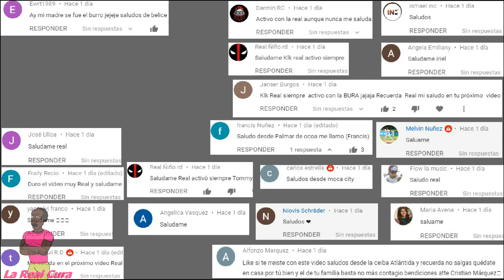El Viejo Bruto Y Enredado (Historia de la Vida)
Bueno Reales esto le pasó al tío de un Real seguidor, si tienes un viejo enredado envíaselo jajaja.
Visita a este Real en instagram